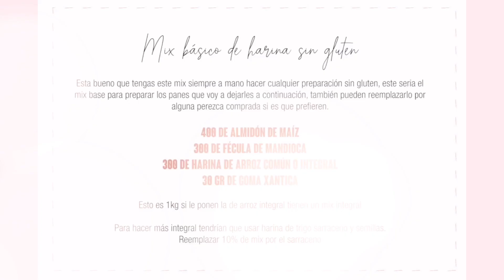PREMEZCLA PARA CELIACOS CASERA- HARINA SIN TACC CASERA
300 gr. de harina de arroz.
300 gr. de harina de mandioca.
400 gr. de fécula de maíz.
 INGREDIENTES AL FINAL DEL VIDEO!

TE PIDO QUE ME DEJES UN LIKE Y COMENTES, ESO AYUDA MUCHO!

Sube tu foto a Instagram y etiquétame @andrearecetas y usa el hastag